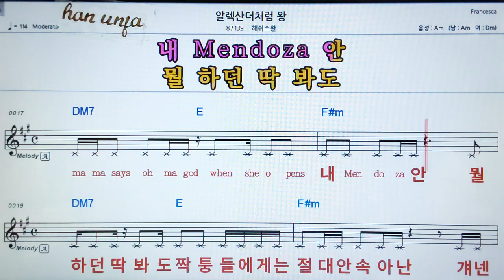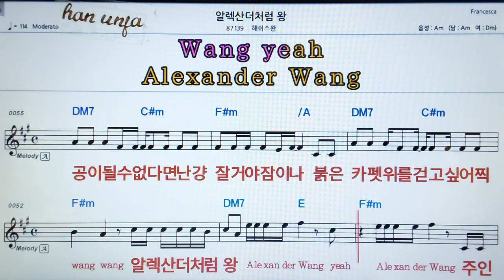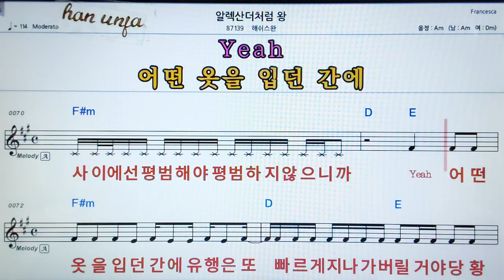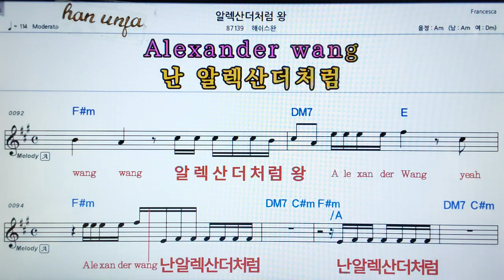💖알렉산더 처럼 왕/해싀스환 👍MR,가라오케 악보 코드 가사 ,Karaoke반주